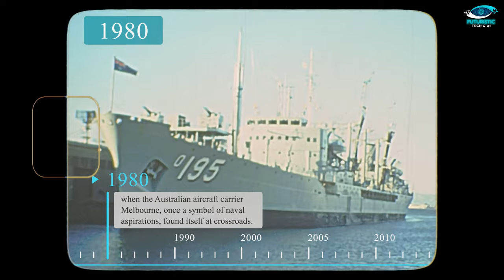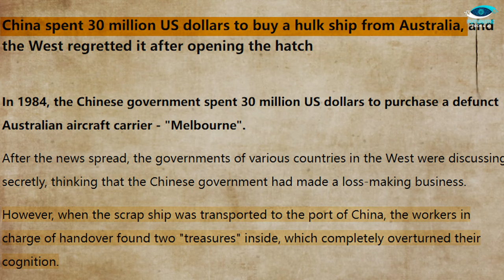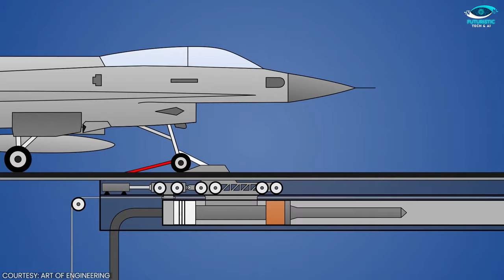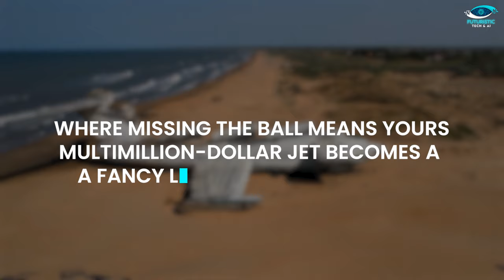China's $30M Purchase from Australia | The Birth of China's Naval Powerhouse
Discover the extraordinary tale behind China's $30M purchase of the Australian aircraft carrier, Melbourne, in the 1980s. Uncover the surprising treasures found during its dismantling - the steam catapult and arresting cable - that became the keys to China's future naval dominance. Explore how these components revolutionized China's aircraft carrier development, leading to the construction of the Liaoning in 2012. Delve into the visionary dreams of General Liu and the strategic leap forward in China's naval capabilities. Witness the global response shift from skepticism to admiration as China turns a relic into a technological marvel.

Chapters:
00:00 Introduction
00:20 The Melbourne's Unlikely Journey
00:55 The $30 Million Gamble
01:17 The Unveiling of Double Delight
01:47 The Steam Catapult - Propelling China Forward
03:21 The Aircraft Carrier Arresting Cable - A Lifeline
05:30 China's Strategic Naval Development
05:52 The Legacy of General Liu - A Visionary's Dream
06:13 China's Technological Leap - Learning from the Past
06:39 The Melbourne's Contribution to Liaoning - A Technological Marvel
07:03 China's Growing Naval Arsenal
07:23 The Global Response - From Skepticism to Admiration
07:43 Outro

About Video:
In this captivating YouTube video, we delve into the remarkable story of China's audacious $30M purchase of the Australian aircraft carrier, Melbourne, in the 1980s. Despite global skepticism, China's strategic vision and innovative approach turned this relic into a naval marvel. Unveiling unexpected treasures during the dismantling process – the steam catapult and arresting cable – China's naval capabilities soared to new heights. The steam catapult, a game-changer in takeoffs, and the arresting cable, a lifeline for landings, became the backbone of China's naval development. With these newfound treasures, China constructed the Liaoning, its first domestically developed aircraft carrier, in 2012, propelling the nation into a new era of naval dominance. General Liu's visionary dream and China's lessons from acquiring other carriers further solidified its position in the aircraft carrier realm. Melbourne's unexpected technological contribution to the Liaoning showcased China's adaptability, shortening its path to naval prominence. Witness the global shift from skepticism to admiration as China turns a relic into a symbol of triumph.